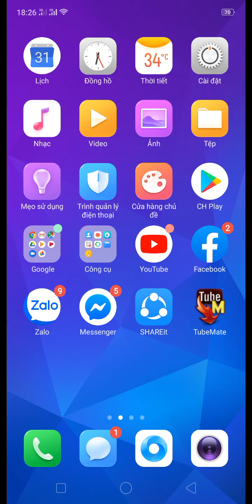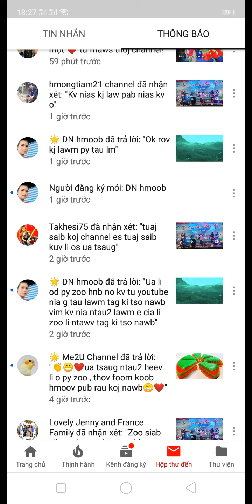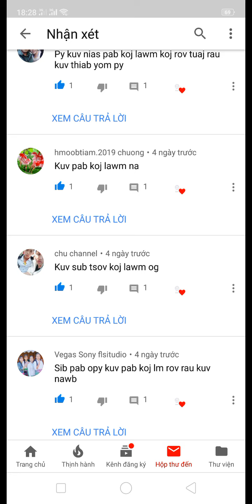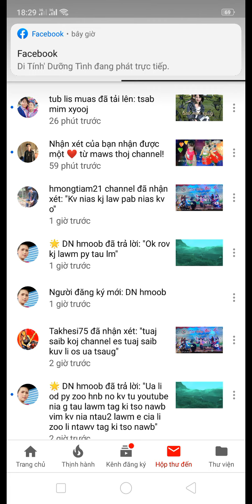Qhia cov subscribe tsi tawm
Ủa tsaug
Pab txhawb nqa